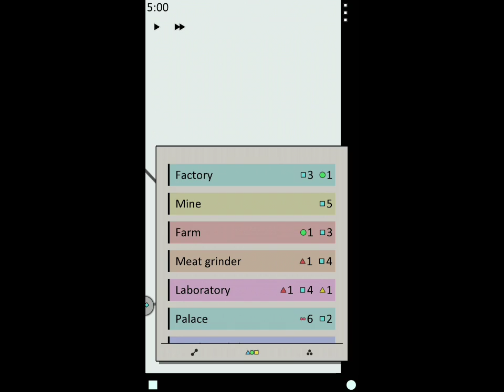Achikaps • User Level -Nivel Usuario